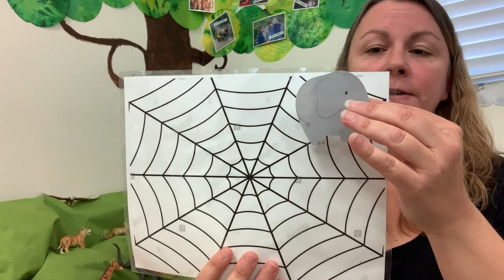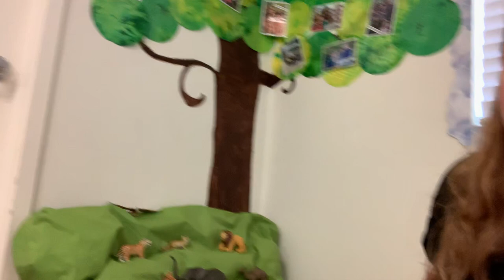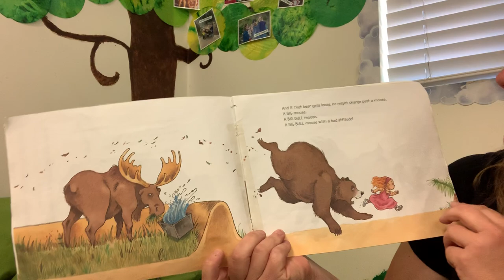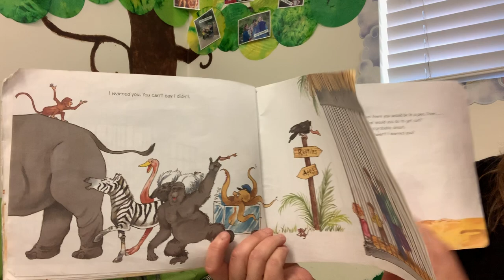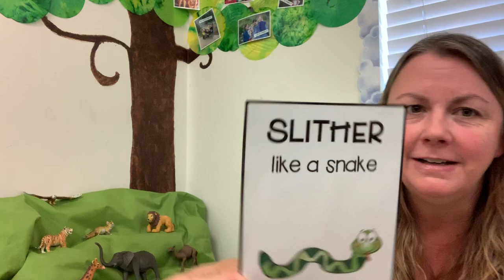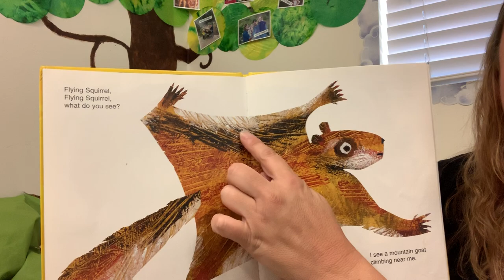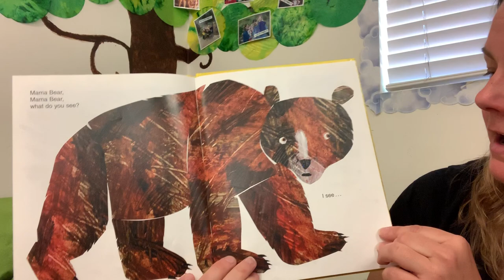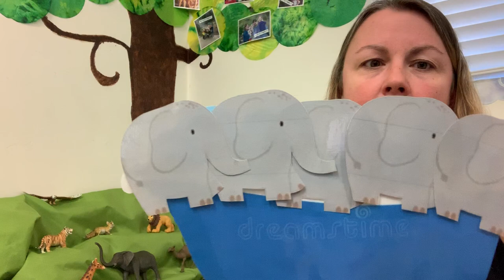Miss Erin's Zoo Circle Time.